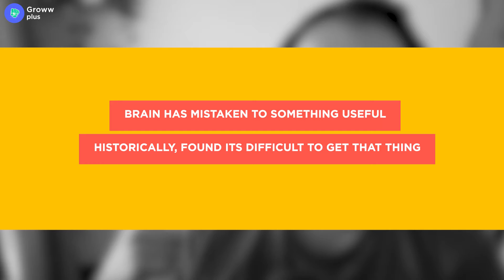What is the real science behind your addiction? - Dr. Siddharth Warrier.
The science of addiction is very real and is the real root cause of many addictions. The dependency on drugs isn't only an emotional, financial or physical addiction, but a chemical and neurological one as well.

Substance abuse is a serious problem of national importance. There are multiple levels of addiction, and the same substances can be used to assist in recovery at one point and then used recreationally down the line.

It is important to understand the science behind addiction, how it develops and how we can overcome it. The most important thing to remember is that this disease is not a decision you have made, but rather a biological condition that affects everyone differently.

In this video featuring Sid Warrier, we will discuss the science behind addiction and will also learn to overcome it in scientific ways.